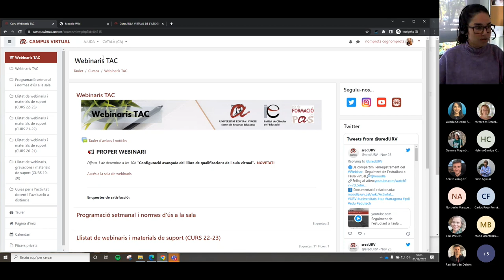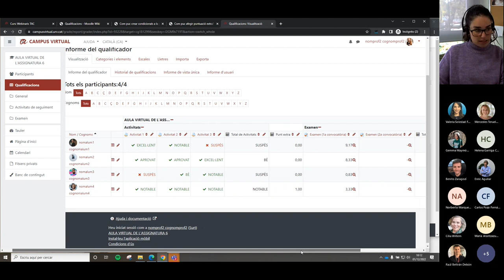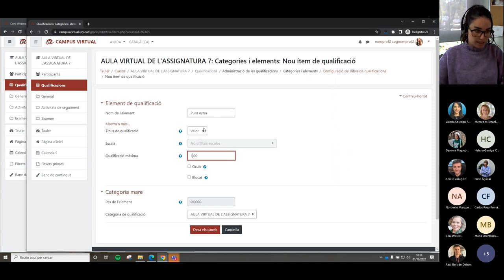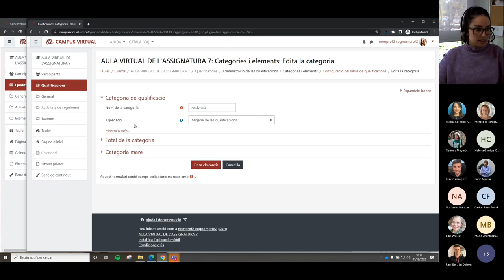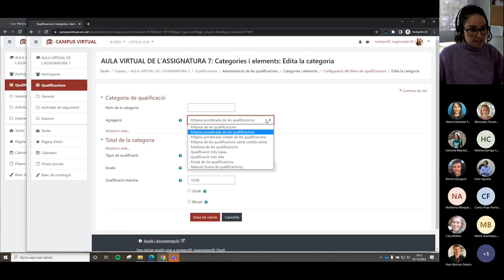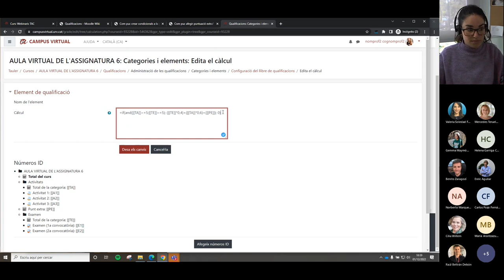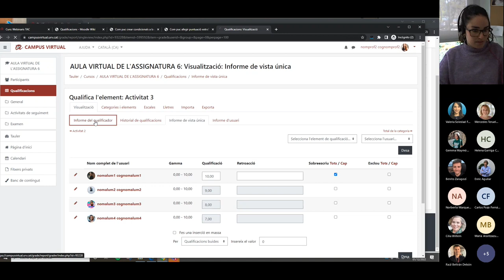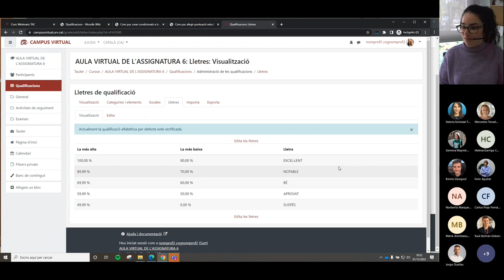Configuració avançada del llibre de qualificacions aula virtual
1 de desembre de 2022

En aquest webinari anirem una mica més enllà sobre la configuració del llibre de qualificacions de la teva aula virtual, tot explorant opcions una mica més avançades. Així doncs, explorarem les opcions de configuració avançada que ens ofereix el llibre de qualificacions per facilitar-vos la tasca docent en el seguiment i avaluació dels vostres estudiants.